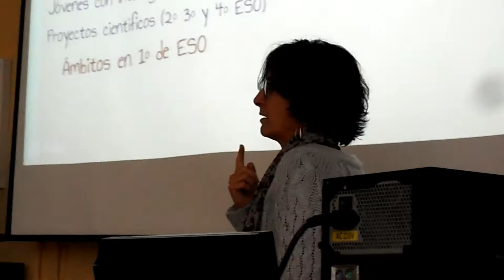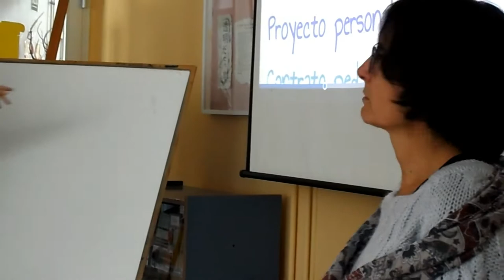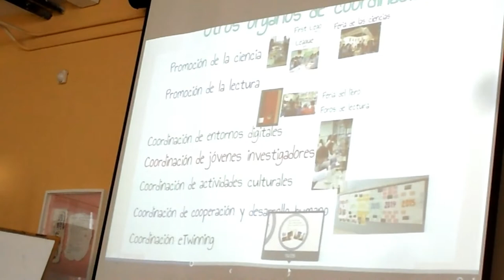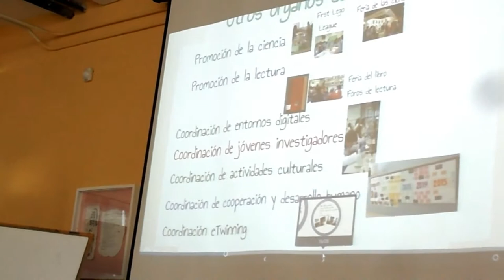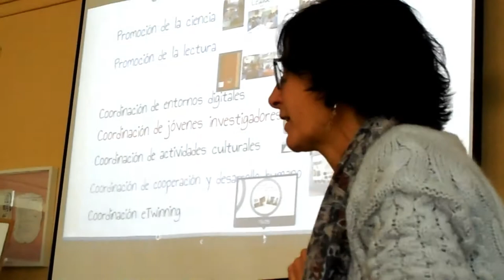VISITAS PEDAGÓGICAS. COMPAÑEROS/AS DE ASTURIAS. CONOCIENDO EL PROYECTO EDUCATIVO.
Los Compañeros/as de Asturias,  10 en total, nos visitan para conocer nuestro proyecto educativo y las actuaciones que emanan de él para poder realizar una buena atención a la diversidad e inclusión y una buena educación con calidad y equidad.